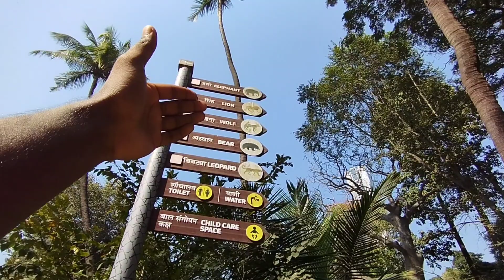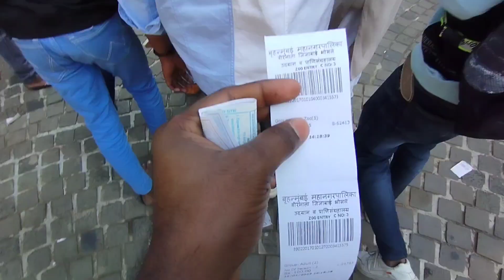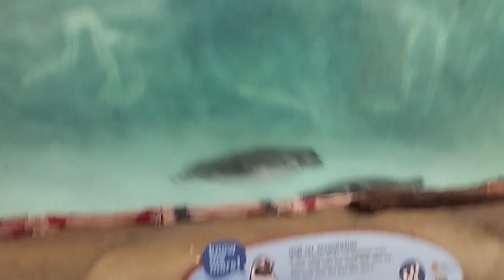Exploring Mumbai Zoo For First Time 😍 | Lion | Tiger | Penguin | Crocodile 🐊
Sher Dekh Liya 😱 | Rani Bagh Zoo Mumbai